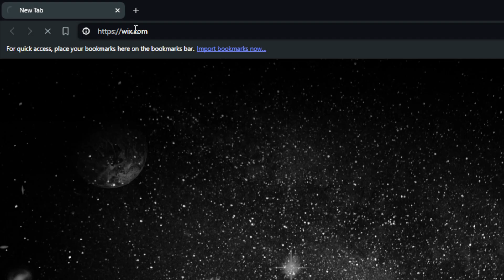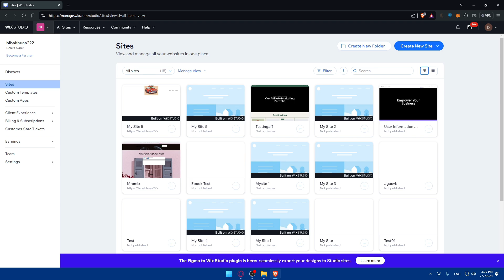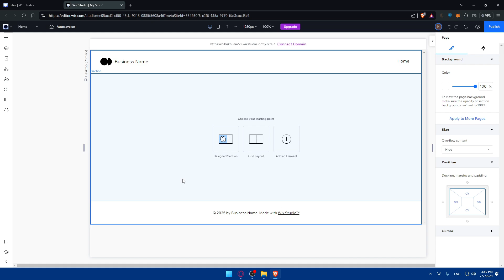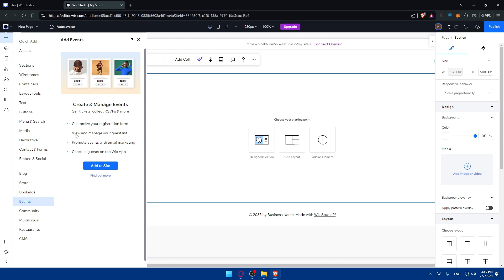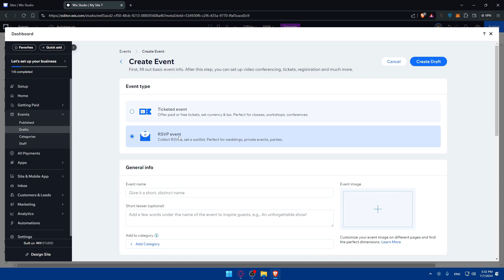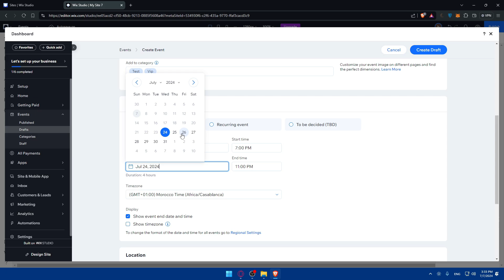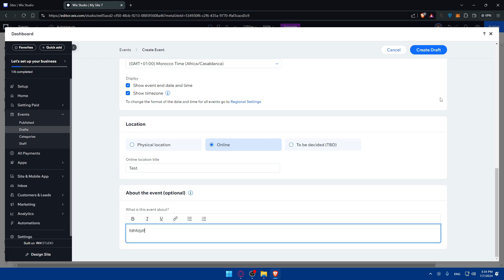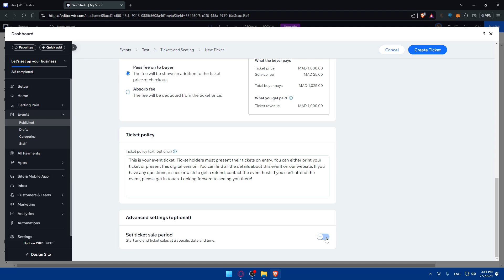How To Sell Tickets on Wix 2024! (Full Tutorial)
Today we talk about sell tickets on wix,wix events,wix online store,wix events tickets,selling tickets on website